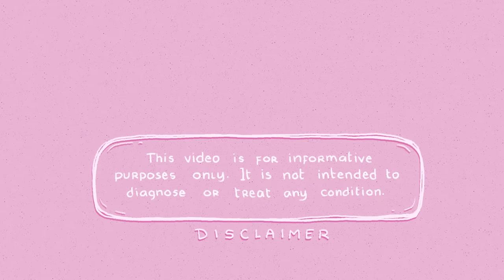What Your Eating Habits Say About You?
Have you ever heard of the phrase “you are what you eat”? Well, what about “you are how you eat”? Though it’s not something we give a lot of thought to, our eating habits and table manners actually reveal more about our personality than we realize.

Aside from their taste and preferences for food, you can actually tell a lot about a person just by sitting down and having a meal with them. From the way they were raised to their etiquette and sense of decorum, our eating habits are a natural (and often unconscious) extension of our most salient qualities and character traits.

Writer: Chloe Avenasa
Script Editor: Isadora Ho
Script Manager: Kelly Soong
VO: Amanda Silvera
Animator: JP11
YouTube Manager: Cindy Cheong